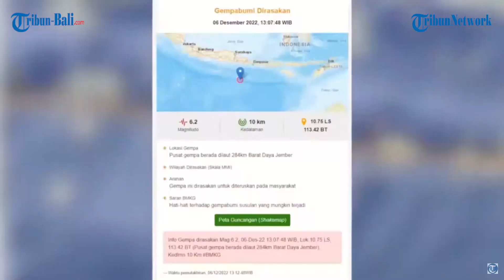Gempa Kekuatan 6,2 SR Berpusat di Barat Daya Jember, Jawa Timur Terasa hingga Bali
Gempa berkekuatan 6,2 SR yang berpusat di barat daya Jember, Jawa Timur terasa hingga di Bali pada Selasa 6 Desember 2022.

Gempa tersebut  terjadi sekitar pukul 14.06 WITA.

Salah seorang saksi bernama Eka yang merupakan PNS di Denpasar mengaku merasakan getaran gempa saat bekerja di kantornya di Jalan Tantular, Denpasar.

(PRX)